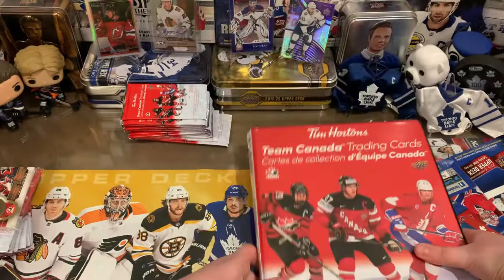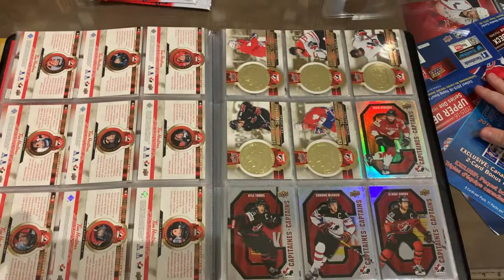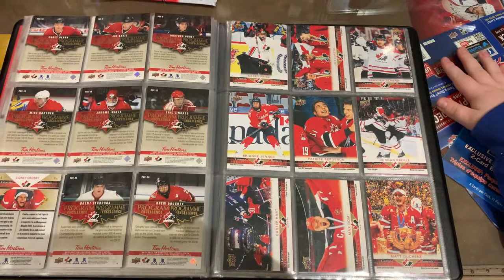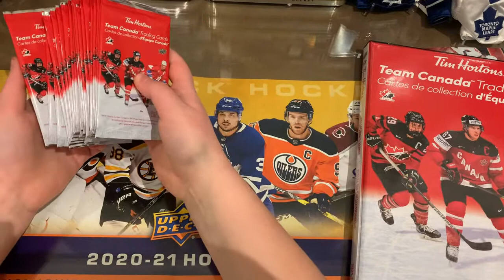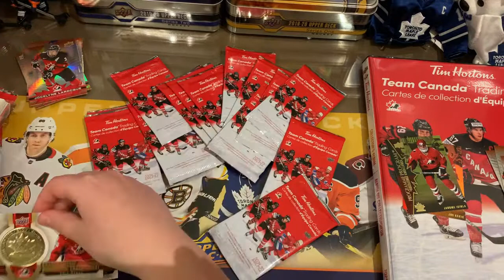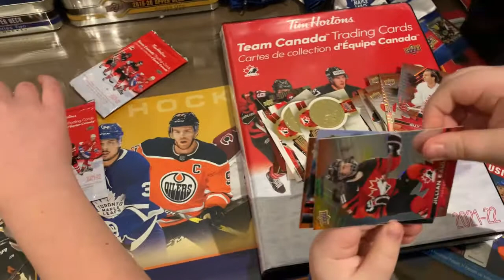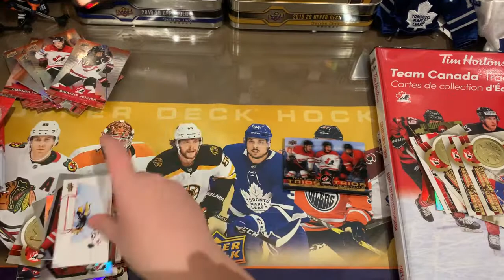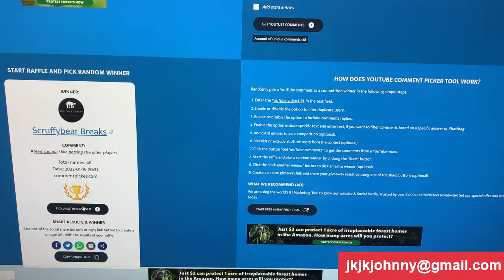🍁Tim Hortons Team Canada 2021-22 - the Complete Master Set + 20 pack rip + teamcanada winners!🍁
We finished the Upper Deck Tim Hortons Team Canada 2021-22 set.
Showing the full binder of the complete master set!
+ opening our last 20 packs to hunt for a redemption/timbits/trios.

Thank you to everyone that entered.

+ Also, don't forget to enter our 850 sub hockey giveaway for your chance to win an Upper Deck 2021-22 Series 1 Hockey Blaster - rip and ship.